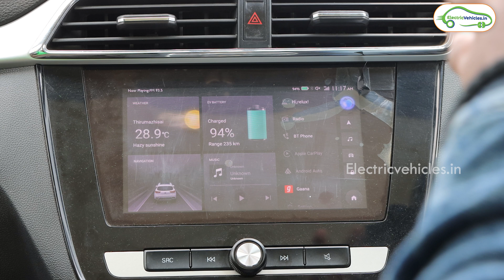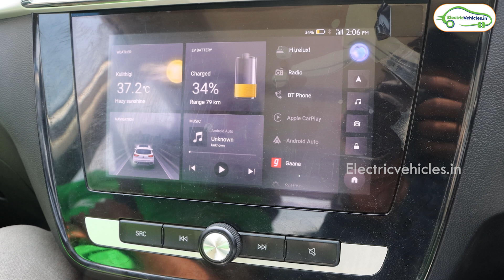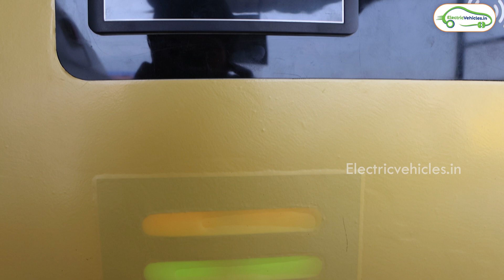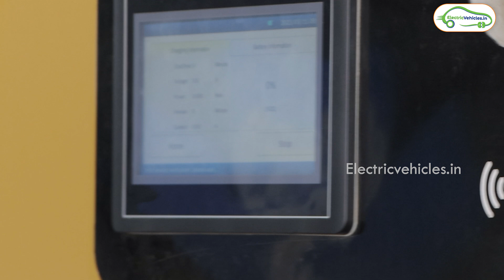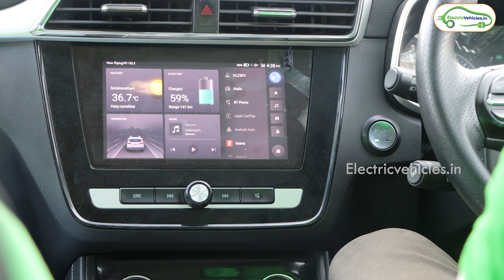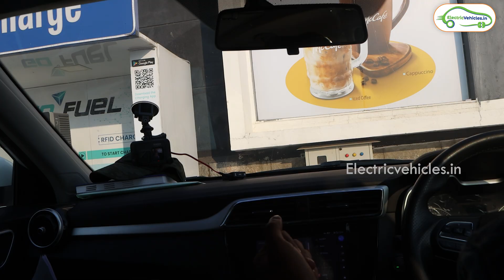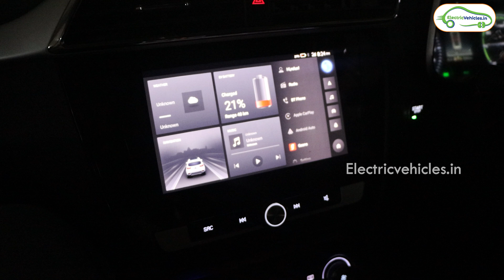Chennai To Bengaluru On Electric Car 🚘 | Ev Charging Stations On Highway | Relux Electric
Chennai To Bengaluru On Electric Car 🚘 | Ev Charging Stations On Highway | Relux Electric  | Electric vehicles India @reluxelectric7550

Hello everyone, We are back with an other exciting video. We travelled from chennai to bengaluru on a Mg zs ev electric car. On the way, we stopped at some charging stations and checked whether they are working fine or not.
Checkout full video to know our experience while travelling out of the state on a electric car.